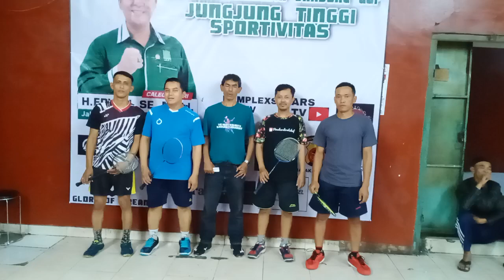THE NEXT wali kota Bandung 2023 Open turnamen YM cup 2 Irwan/Jajang vs Ajat/Akew Channel EARS tv